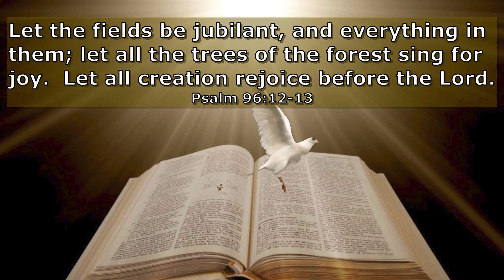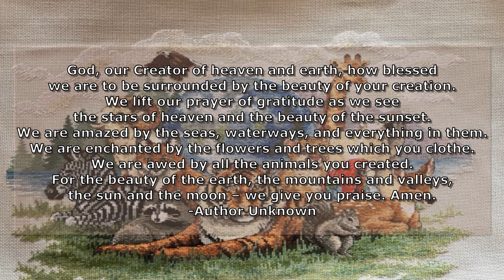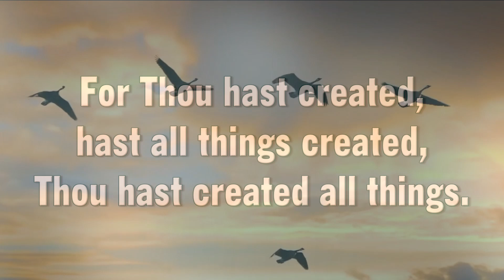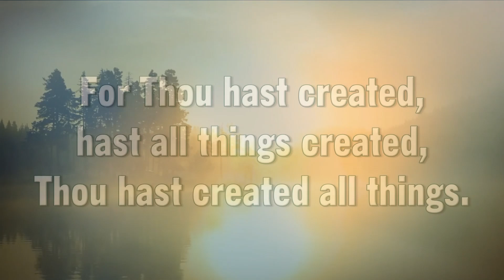An Unexpected Choir - Psalm 96:12-13 / All God's Creatures